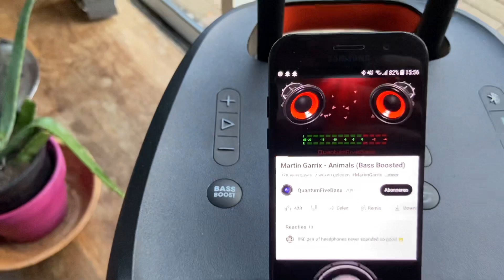Unleashing the Beast: JBL Partybox 310 Bass Test to Blow Your Mind! 🎶🔊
LEES VERDER

Ik ben Lucas 19 jaar oud en maak video's op YouTube. Ik probeer zo veel mogelijk verschillende content ideeen te uploaden. Ook probeer ik dit zovaak mogelijk.
EN:
I'm Lucas 19 years old and I make videos on YouTube. I try to upload as many different content ideas as possible. I also try this as often as possible.